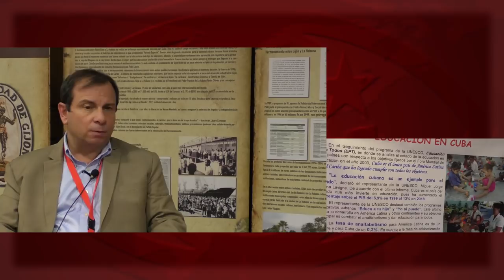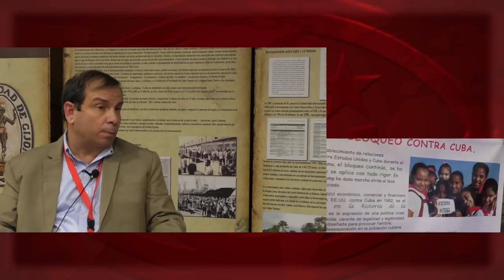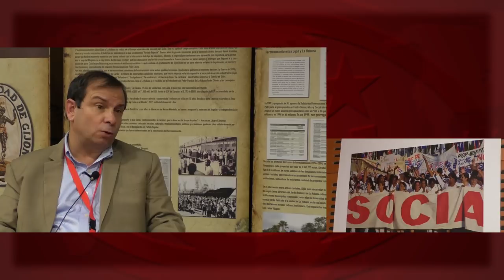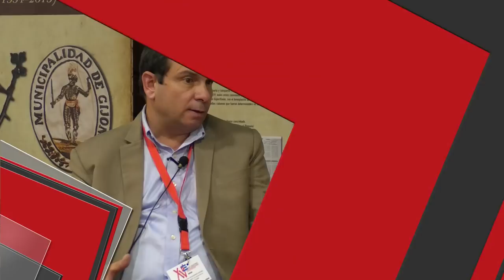El bloqueo y la Ley Helms-Burton dañan a Cuba y a la dignidad y soberanía de Europa: González Llort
Cubainformación.- Fernando González, uno de Los Cinco Héroes cubanos presos en EEUU durante más de 15 años, y actualmente presidente del Instituto Cubano de Amistad con los Pueblos (ICAP), dialogó con Cubainformación TV durante el XV Encuentro de Solidaridad con Cuba del Estado español, celebrado en Rivas-Vaciamadrid del 7 al 9 de junio. Fuente